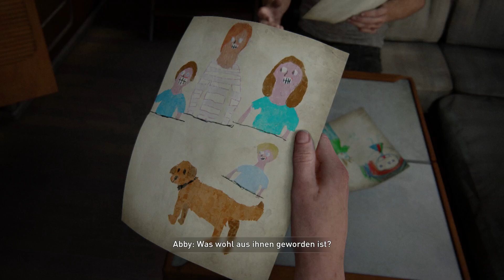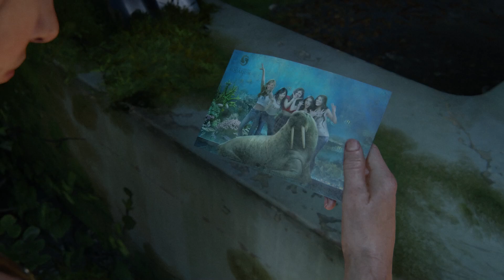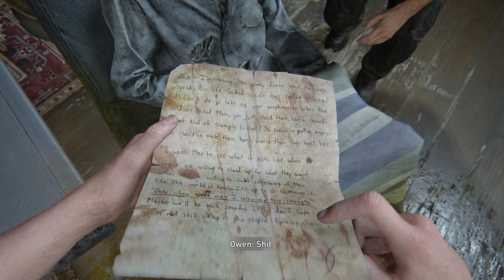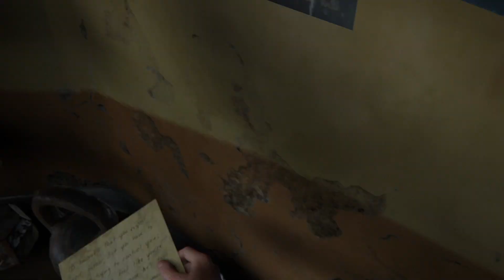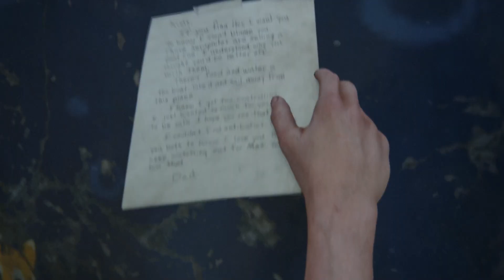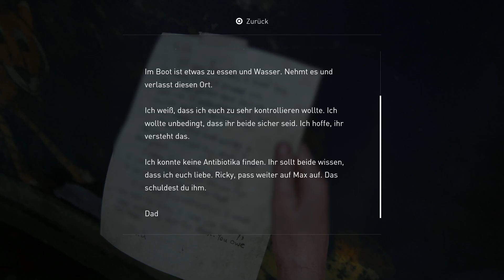Richtung Sonnenuntergang! #26 ☣️ THE LAST OF US PART II Remastered ☣️ PS5 [deutsch]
Schaut gerne bei meinen Livestreams rein:✘ Twitch Livestream!

Dankeschön! :)